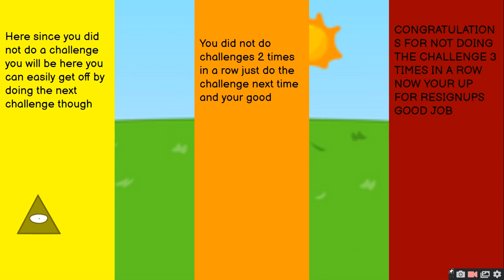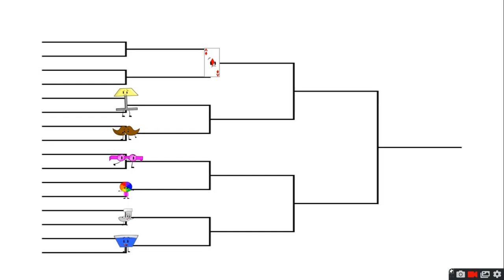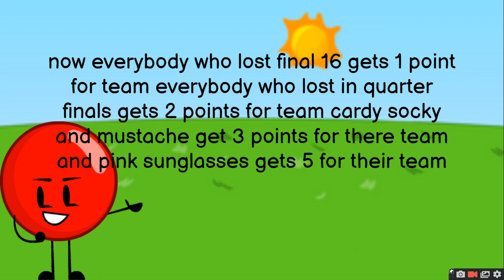Objects At Gaming Camp 6B word party sucks (Results #6) (Voting #6)